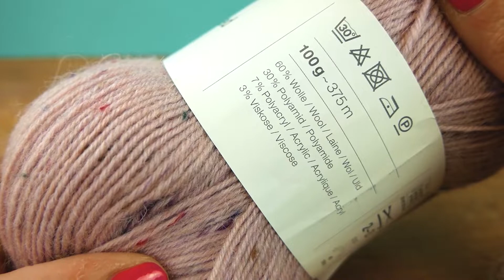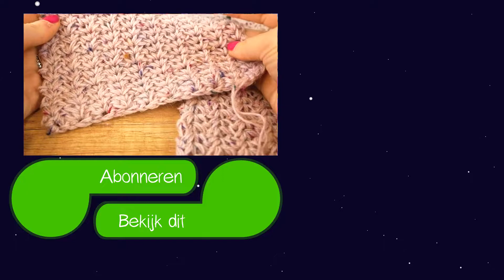Sjaal uit Sokken Wol | Super Knus en Makkelijk | Winter Idee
Aboneer je voor ons kanaal, als je van DIY houdt en vergeet niet om de klok om te zetten

24847